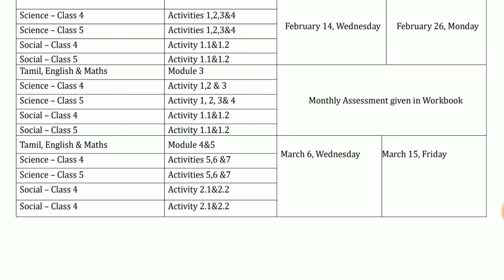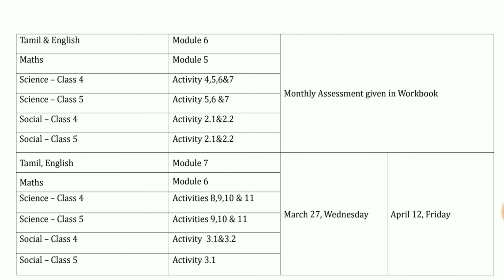EE FA (B), MONTHLY ASSESSMENT, CLASS 4&5, START DATE & END DATE. TERM 3.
EE  FA (B), MONTHLY ASSESSMENT, CLASS 4&5, START DATE & END DATE. TERM 3.@asyazhiniteach3181